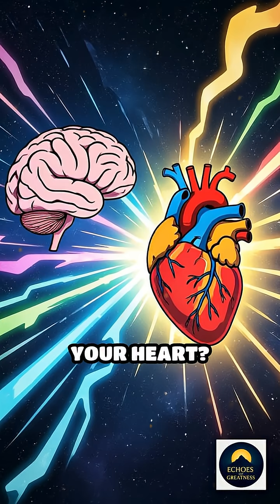What Happens When Your Heart and Brain Team Up?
Did you know your **heart brain coherence** is a key to understanding more about your body? Recent studies in **neuroscience** show the amazing effects of **heart brain communication**. Learn more about **heartmath** and how it can help with **stress relief**. It's all about **emotional alignment** and **mindfulness**!